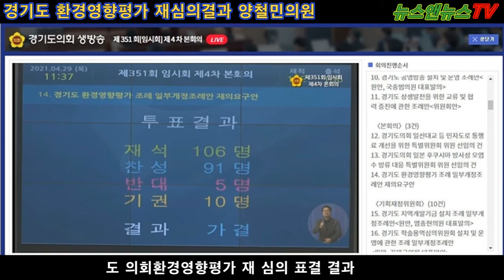경기도 환경영향평가 재심의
[양해용기자]=환경영향평가 조례 제정에 관한 배경과 노력

일단은 영통2구역 뿐만 아니라 팔달1구역도 안산도 안양도 군포도 있고경기도 8개지역에 있다.환경영향평가조례를 정해 적용을 받고 있는걸로 알고 있다.

궁극적인 부분은 2019년 6월에 도시위에서 환경영향평가에대한 통과했던 조례가 7월부터 12월말까지 사업인가 승인요청을 경기도 환경영향평가를 연재 해주는 기관이 있었는데 기관이라고 이야기해야하는지 저두 사실도 놓치고갔던 부분이 경과규정을 두지않아서 기존법률에 의해서 형성되어 있는 도민분들을 배려하지 못했던 부분이 다시 하게된 배경이었다. 작년 5월부터 심도있게 고민하고 접해왔었는데 그당시 집행부에서 확인했을때는 영통2구역만 적용받는부분이라고 보고받아서 한군데 밖에 없는데 이사업체만 하게되면 억울은 하겠지만 특혜성 시비도 있을꺼구 고민이 되었는데게속해서 지켜 보았지만 조례제정을 하기까지 숙의의 시간이 길었다

작년 11월12월정도에 주민들이 도의회 와서 피켓시위를 하니까 내용을아니까 억울하다는 것은 알고 있었는데 조례개정을 해야되는 것이 아니냐 하는생각을 가지고있었는데 다른지역도 경기도 환경영향평가로 인해서 경과규정을 두지않아서 피해보는 재건축사업이 상당히 많았다고 알고있다.

정부에서 3080플러스 정책을 발표했다 정부 기조랑도 도 조례가 역으로 가는 것이 아닌가 수도권이 집값이 굉장히 상승하고있는데, 수요와 공급으로 해결 해야 하는데 그런측면에서 공급을 늘려야 하는상황에 어느정도 개발단계나 건축심의도 완료되고 장기간사업을하는재건축 조합이나 재개발 조합같은 경우 조례를 통해서 규제를 강화 시켜놓았기에 기간도 장기화되고 사업비도 늘어나는 상황을 보았고 한군데만 적응되는 것이 아니라 13군데중에 8군데가 처해있다는 것을 확인했다

이사대책중에도 ‘지자체의 규제완화 목록’이 있다 그부분에대해서 지금 가장 일조권 문제가 가장 큰 문제다 .층고 제한은 완화하겠다는 것은 일조권문제를 완화하겠다는것도가 마찬가지이고 정부에서 기조와 맞추어서 경기도 조례에서 변경 되는 것이 맞다고 생각했다. 도환경영향평가를 만지게된 것이다 입법예고를 했을 때 반대 의견이 있을거라 생각했다.조례입법예고를 도민 의견이 2300건이 들어 왔는데 4건 제외 하고 찬성하는 분위기였다.충분히 도민의 의견수렴도 했다. 대다수의 99%의 도민이 찬성하는조례를 밀고 나가야 한다고생각했고도민이 힘을 주셨고 여러 가지 환경영향평가조례개정에 있어서 집행부에서 제의를 해오기도 했는데 형평성 문제 였다

2020년 시행되면서 3군데 조합에서 이미 수행 했다 .

형평성 문제가 ᄈᆞᆯ리 결단을 했다면그런집행부가 이야기하는 형편성에 대한 문제는없었을텐데 그 부분은 후회가 되는부분이다. 단축했을텐데 아쉬웠다.

도의원이 입법도 하지만 도민의 목소리도 들어주고 대의기관으로서 법조인도 아닌데 도민들의 목소리를 경청 하는 것이 그부분을 이야기하는 것이 정치를 하는 신조이다.

환경단체 반발도 하고 있지만부담이 되는부분도 있지만 과연 지금 재건축 단지나 직접 가봤을 때 40년이상된 아파트드이 재건축 열기 때문에 리모델링도 안되고 슬럼화가 되어 있어서 이분들이 좋지 않은 환경에서 거주하는분들이 많다

환경단체라 함은 어떤 연료를써서 보일러나 냉방을하고 환경에 영향이 미치나 ,환경이 어떤가하는 스텐스를 봐야 한다 환경영향평가만 보고 이야기하는데 도환경영향평가가 13개군데에서 8군데가 빠지게 되면 많은 재건축조합이 과도기적으로 생각한다.앞으로 개발되면 서 평가를 통해서 좋은 시너지를 받을 것도 되겠지만 모든 상위법에서 그렇고

기존법률이 인해서 형성된 기득권 아니 구분들은 보호르 한다 그런 조치가 미흡했다. 충분히 심사하지못했다

과오를 바로잡는다 생각하고 조례를 통과시키는 결과가 되었다

지자체에 조례로서 정할 때 건축심의를 두는게 문제는 아니고 일조권 도환경영향평가에 중점적인 상황은 기존의 일조권문제 때문에 소송을 하거나 협의가 안되서 하는것에 이런부분은 절차상으로 넣어서 갈등을 줄이는 부분이되어 무조건 나쁜건 아니다. 어느정도 단계가 사업이 진행된 전부다 장기사업 환경영향평가로해서 과거로끌고가는 것은 은 가혹한 것이다 그분들이 고통이 과연 일조권을 주장하는몇몇분이 일조권문제랑 비교했을 때 고통이 더 클까 고통의 척도를 비교하기엔 어렵다.

경기도에서는 감성만 가지고 일조권이나 그런것들이 장기사업인 재건축 사업들의 발목을 잡으면 안된다.고 생각했고 기존의 사업은 13년걸리는 것을 3080프러스 정책에서도 5년정도로 축소 시켜서 주택물량을 늘리겠다 수도권의 규제가 답인가에 대해 고민을 해야한다.

환경영향평가 조례개전의 말이 많았던부분은 규제냐 완화냐 저도 고민을 충분히 아니할수 없었고 도민들이 느끼는 어느정도일까. 고민하지 않을수 없었다.